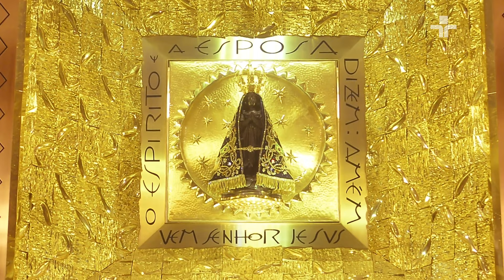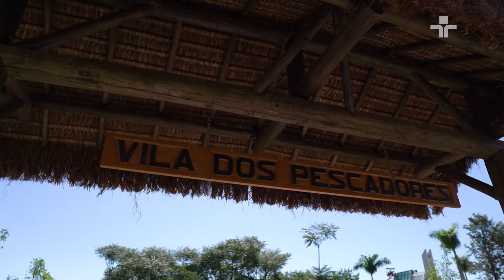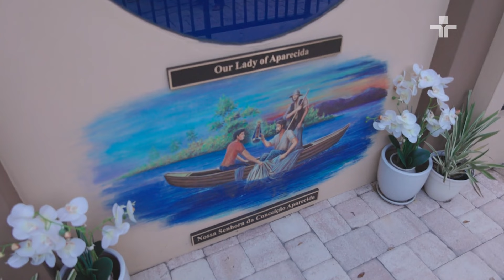Amaury Jr. | MARIA | 24/05/24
Nesta sexta-feira, às 23h30, no programa Amaury. Jr, viajamos até o rio Paraíba, onde três pescadores encontraram a imagem de Nossa Senhora Aparecida, a padroeira do Brasil.

Acompanhe-nos até o exato local onde essa venerada imagem foi descoberta e conheça a história que inspira a fé de milhões de brasileiros.

Não perca!